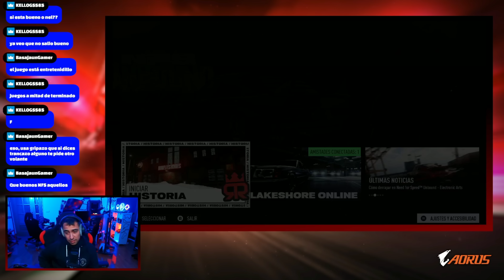❌ ESTO ES INJUGABLE ❌ // NEED FOR SPEED UNBOUND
💥 ¿Quieres una de mis camisetas? 💥

📺SIM 2: Samsung C49HG90D
📺MARCOS: ASUS ROG Bezel Free Kit
📺ESCRITORIO 2: 2x HP 22"

🔰 CÁMARAS 🔰
📸SIMULADOR Sony A6000
📟OBJETIVO Sigma 16mm
📸FACE SIM Sony A6000
📟OBJETIVO Sony 16-50mm
📸MOTION SIM GoPro Hero 8
📟GOPRO Media MOD
📸TECHO Logitech BRIO
📸ESCRITORIO ElGato Facecam
📸CABINA DJ Gopro Hero 8

🔰ORDENADORES 🔰
🔴🔴SIMULADOR🔴🔴
🗿Intel i9 11900K
💦Aorus Liquid 360
🚀RTX 3080Ti
📟z590 Aorus Ultra
📜4x16gb Corsair Vengeance RGB
⚡850W Aorus
💾M.2 1TB Samsung 980PRO
💾SSD 1TB Aorus PCI-E
📦Corsair iCUE 5000X
🎵SounBlaster Gaming PRO
🔴🔴STREAM🔴🔴
🗿Ryzen 9 3900x
💦Aorus Liquid 280
🚀GTX 1080 Xtreme Water Cooling
📟x570 Aorus Pro
📜4x8gb Corsair Vengeance RGB
💾M.2. Samsung EVO Plus 500GB
📦Cougar Panzer MAX
🔴🔴ESCRITORIO🔴🔴
🗿AMD Ryzen 7 3700X
💦Corsair Hydro 115i

🔴🔴DJ🔴🔴
⚡Corsair RM650X
🚀Gigabyte RTX 2060 Super
📜4x8gb Corsair Vengeance LPX 3200MHz
📦NZXT H440